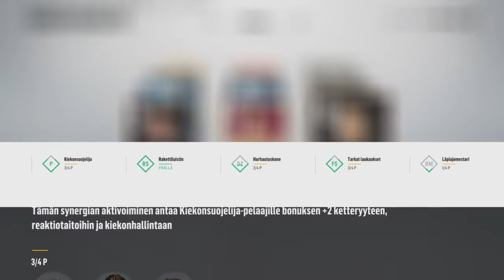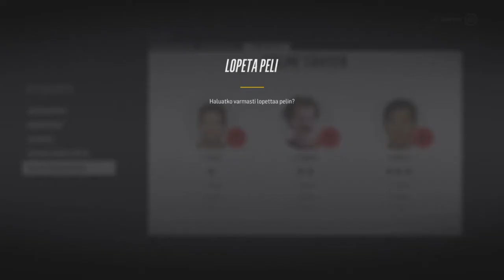Nhl 18 Hut - 8 Divari loppuun